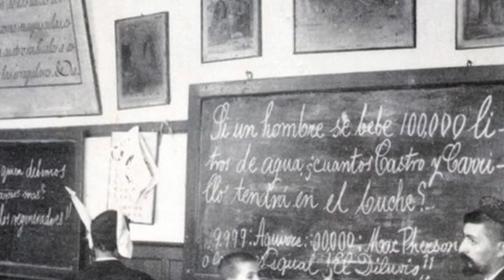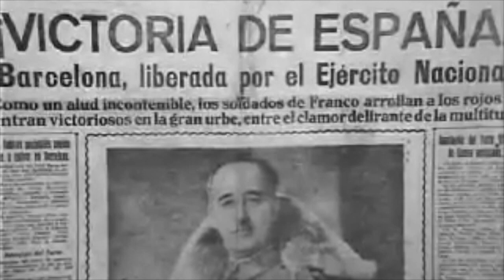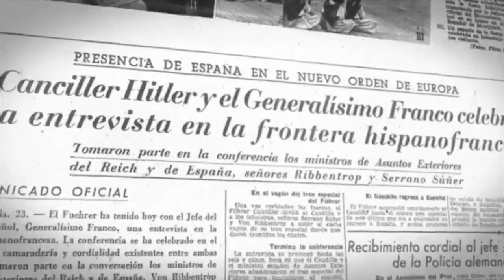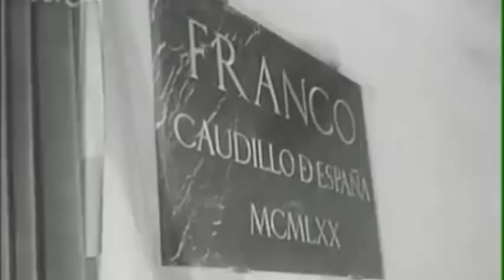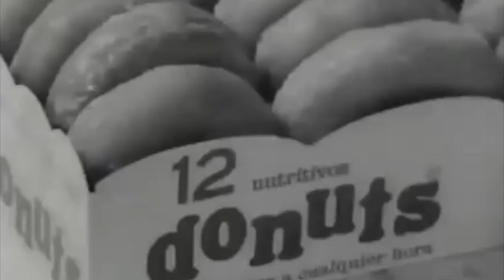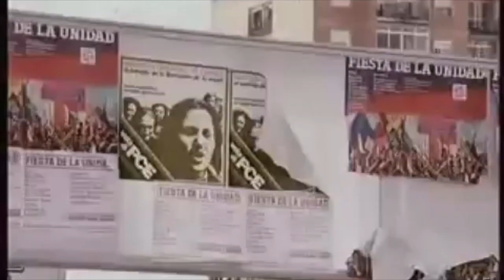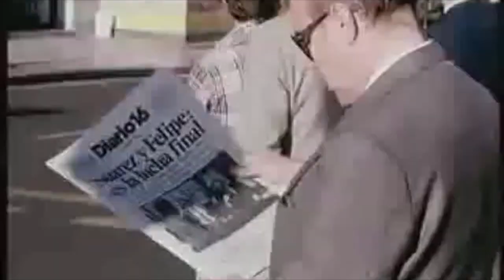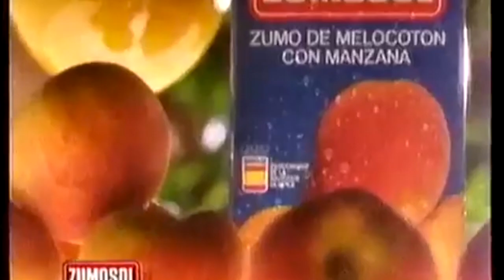siglo xx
Repaso por vídeo del siglo XX.